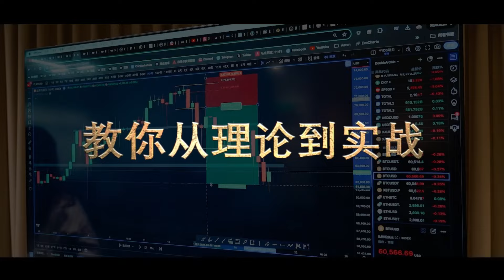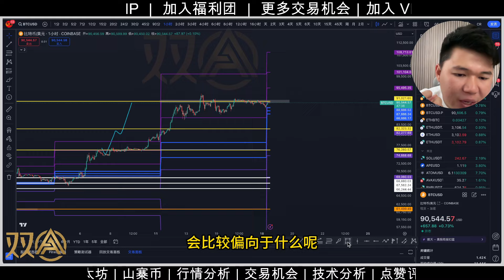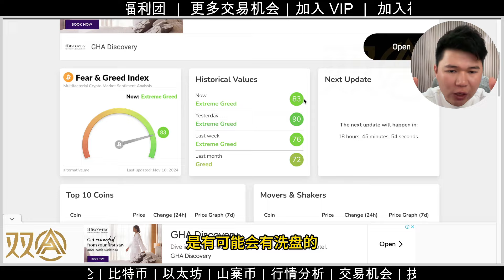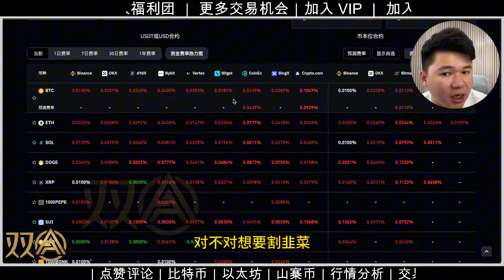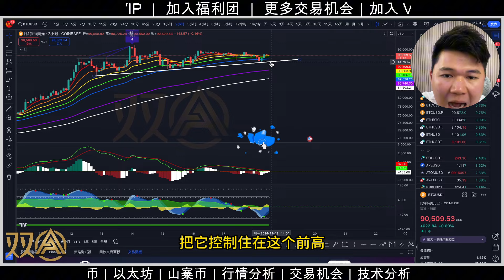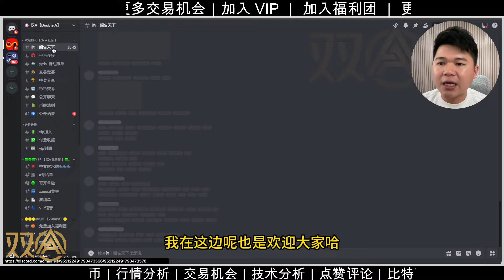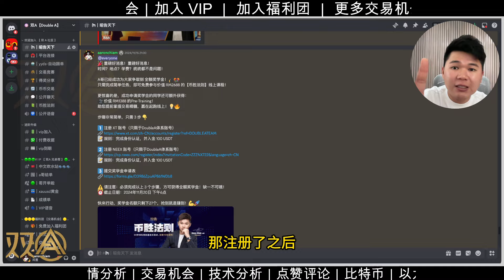比特币盘整｜看空的信号｜比较值得的单子｜回调的行情｜双A【Double A】CRYPTO｜【889集】CC字幕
【注册、充值、交易，最高可获 30,000 USDT】
STARTRADER【黄金交易】
HTX 火币
推荐码-xukr2223

*影片目录*
00:00 双A

**投资有风险，风险请自行把握**
【以上所有的内容都属于个人观点并不构成投资建议】

在此感谢您的观看
您的支持是我的动力，
分享更多更棒的资讯给您。